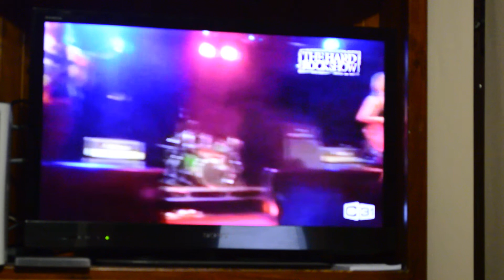Hard Rock Show reviews T-Byrds Are Go!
Andrew, Denis and Jimmy share their thoughts on our new EP T-Byrds Are Go!